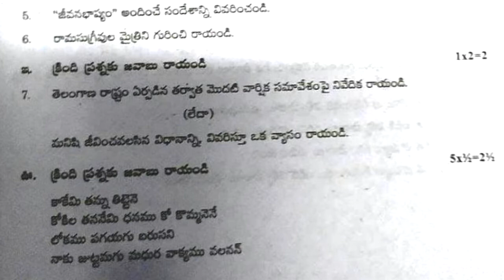10th class telugu question paper 2022 telugu | 10th class telugu exam paper | formative exam telugu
class 10 practice model question papers,
10th class cce pattern model question paper 2021,
& more papers.

10th class telugu paper 2021 FA | class x model paper telugu 2021 fa | fa model paper 2021

10th class telugu question paper 2021 fa1 | fa1 telugu paper class x 2021 | class 10 telugu 2021 fa1

10th class fa questions papers 2021 | fa1 telugu model paper class 10 | 10th class questions papers

9th class fa-1 telugu sample papers 2021| ts fa-1 telugu model paper class 9 | fa1 papers 2021